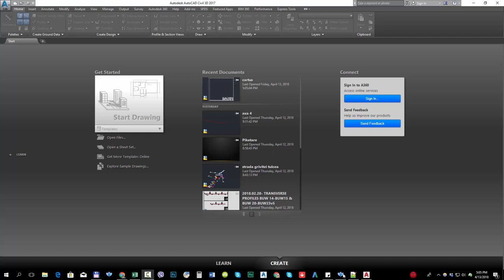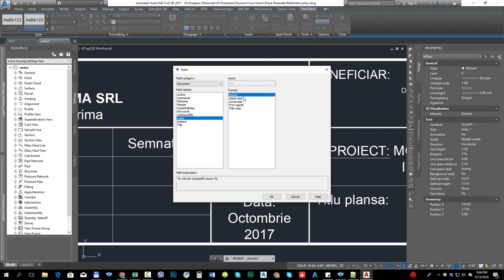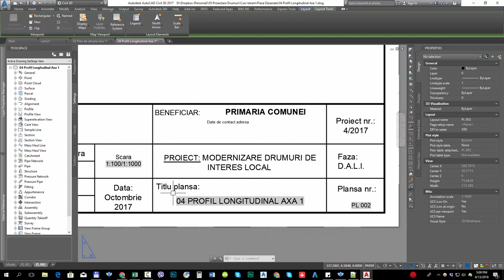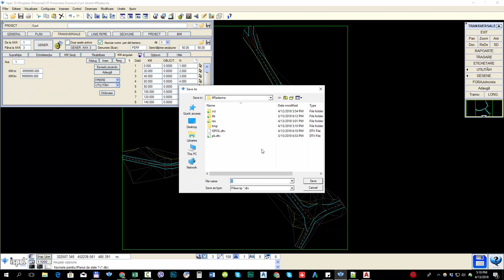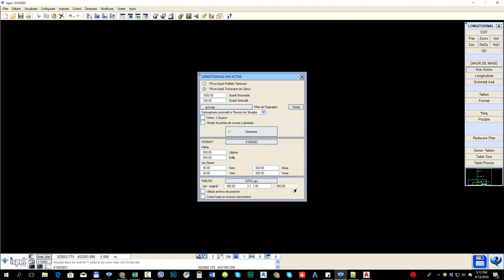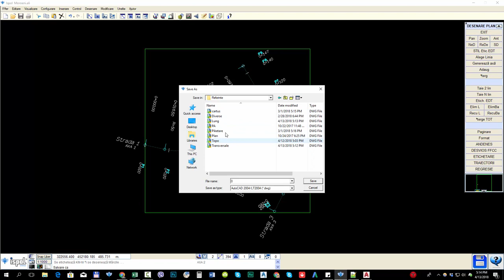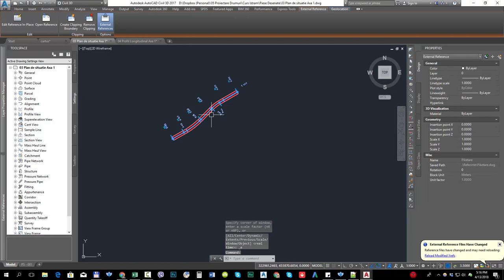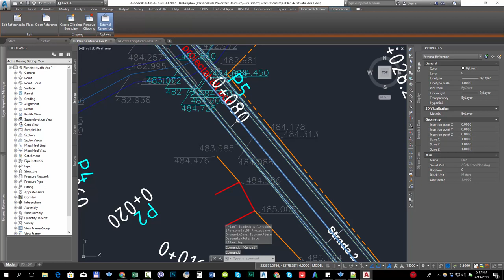Lecția 8.0. Proiectarea drumurilor. Modelul de lucru pentru părțile desenate